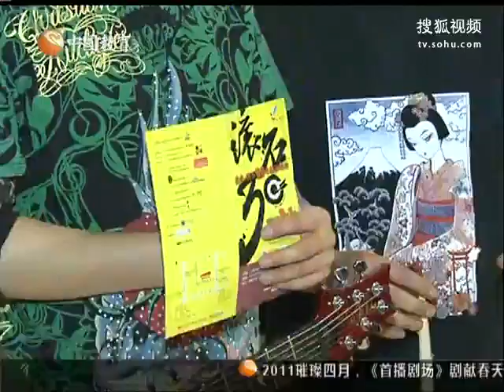【大张伟】2011.04.20_新闻【中国教育3】滚石30周年演唱会 花儿乐队将重聚(排练)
本频道将按照视频的实际拍摄/制作的时间顺序上传。
如您掌握了有关每条视频的更准确信息或者更清晰/更完整的版本，欢迎交流。

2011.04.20_新闻【中国教育3】滚石30周年演唱会 花儿乐队将重聚(排练)